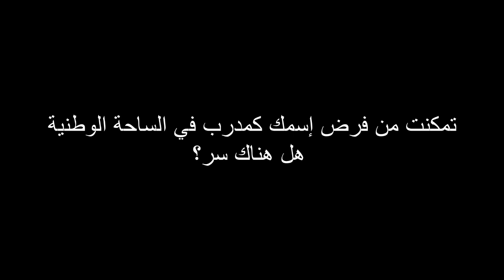حوار مع مدرب الفريق أمين بنهاشم بعد انتهاء مرحلة الذهاب IRT TV